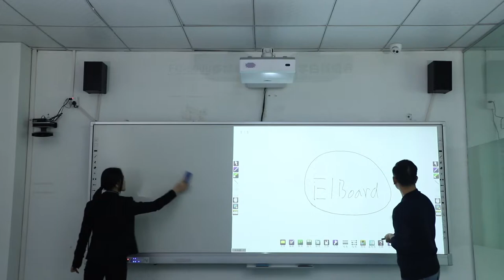EIBOARD Smart Board for Conference Rooms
Big Size 140" All-in-one IR Smart Board for conference rooms.
For more details, please contact Ms Kerry at:
Skype: eiwhiteboard
Thanks!